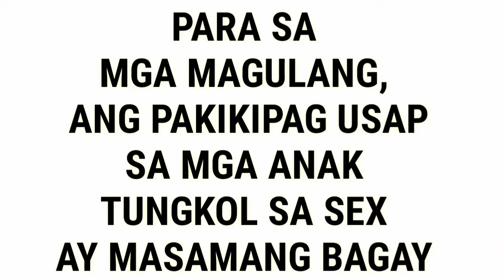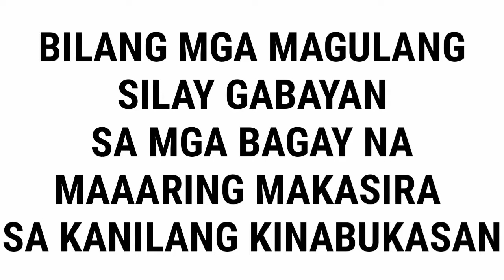Infomercial, Health Infomercial, Premarital Sex, Teenage Pregnancy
Ipinapakita ng Infomercial na ito ang halaga ng pagkakaroon ng bukas na pag-uusap sa mga bagay na may kaugnayan sa sex.

Sta. Josefa Natinal High School
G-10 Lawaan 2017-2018